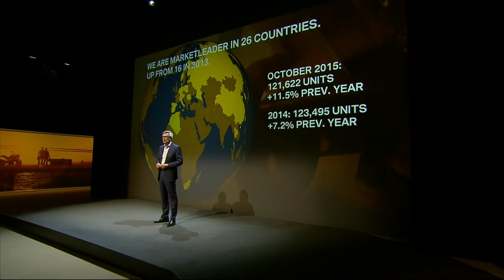Highlights of the BMW Motorrad Strategy Day 2015 - Peter Schwarzenbauer | AutoMotoTV